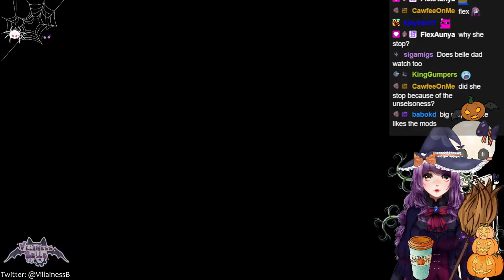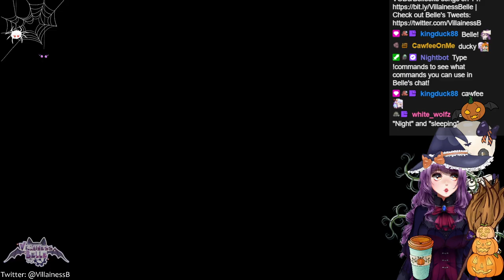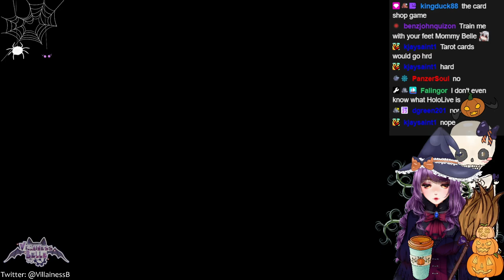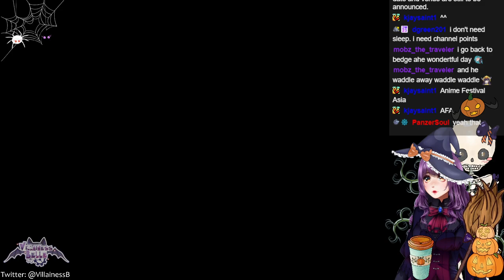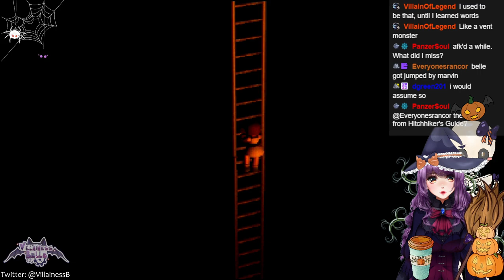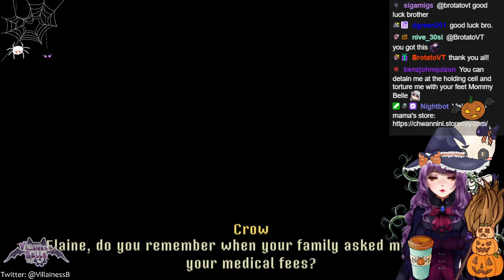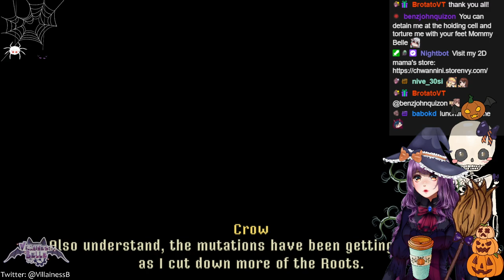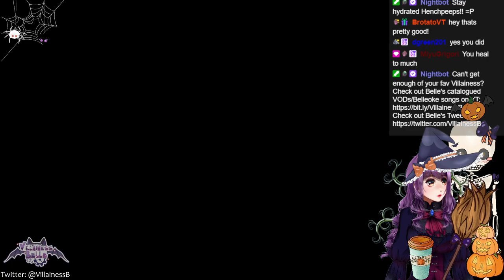💀👻🎃🦇 SSS 4: The Great Spice Heist 💀👻🎃🦇 - Finishing off Crow Country + Stardew Valley! (❁´◡`❁)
Streamed on 11th October, 2024.

0:00 - Starting screen
7:54 - Chilling with Henchpeeps
54:17 - Crow Country gameplay
2:06:55 - BRB (Belle gets cookies)
2:14:40 - Stardew Valley gameplay
3:37:38 - Ending screen